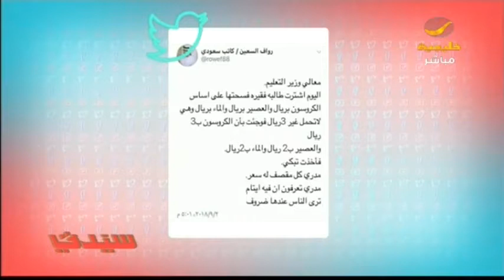برنامج سيدتي يناقش أسباب زيادة رسوم المدارس الأهلية مع مستثمر بمجال التعليم الخاص